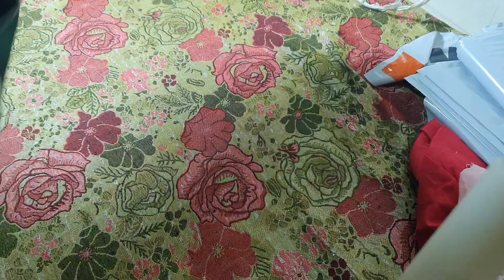Maria b ss sapphire qalamkar 03032929979